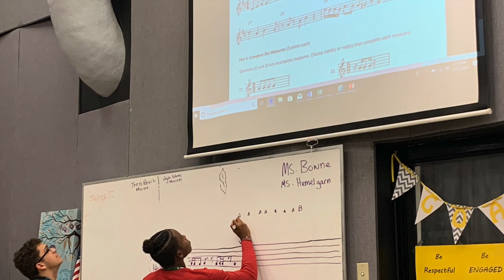HCHS Men's Chorus: District MPA 2020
Haines City High School Men's Chorus
FVA District 12 Music Performance Assessment
March 3-4, 2020
Kristen Bowne, Director